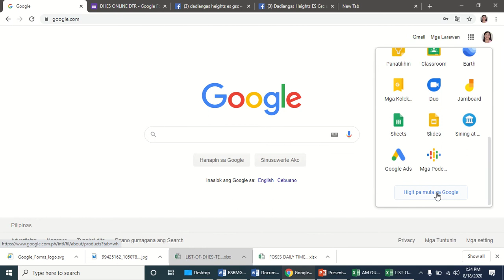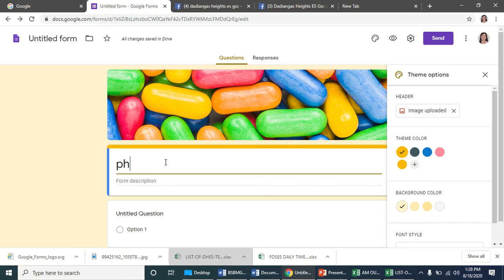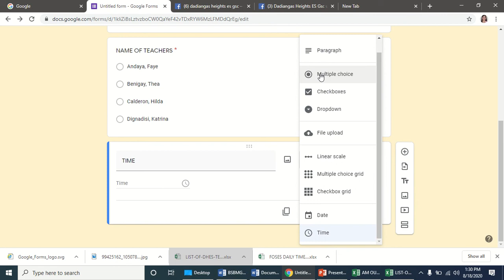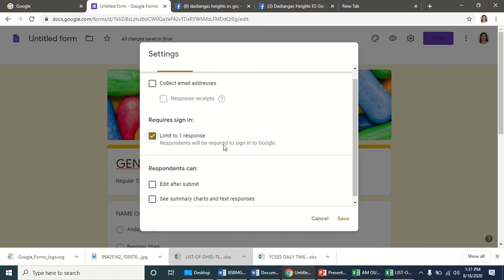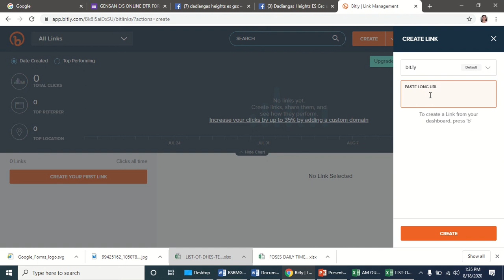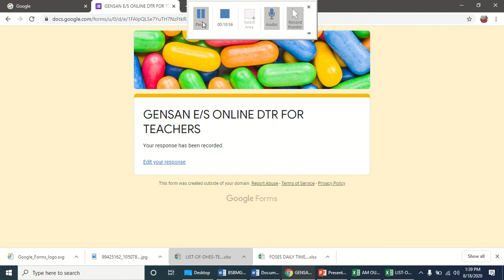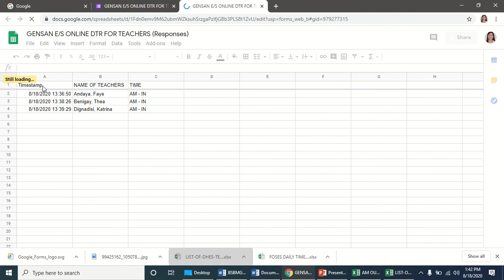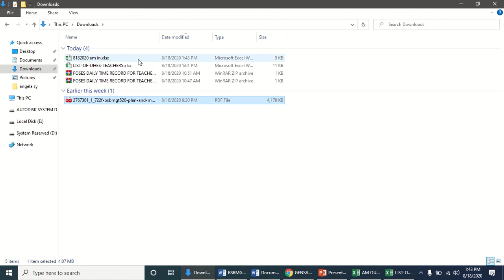Paano bang Gumawa ng Online DTR for Teachers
Ang video na ito ay tutorial kung paano mag create ng Online DTR especially ngayong panahon ng pandemic. Ang mga pangalan sa video ay gawa-gawa lamang. Wala itong ibang intensiyon,. Maraming Salamat po.